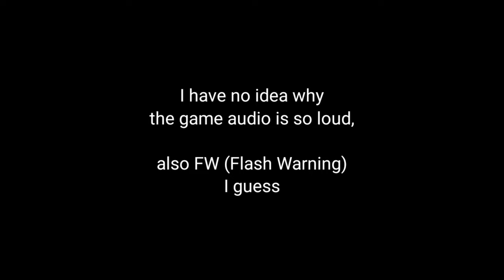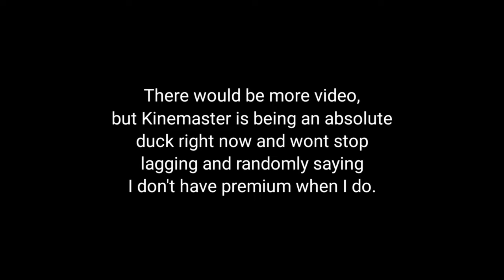Watch Me Play Gacha Club Minigames - \\Gacha Club//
Hello! In this video I play two of the Gacha Club minigames. It was fun for the most part. (Would of been three minigames + collecting some gachas and wasting my diamonds if Kinemaster had worked-)
- \\Audio// -
- \\Game// -

Gacha Club is basically a dress-up game that you can make fun little films with using editing apps. If you do not like Gacha, and are going to complain about it, please leave as nobody wants your negative thoughts to ruin their day.